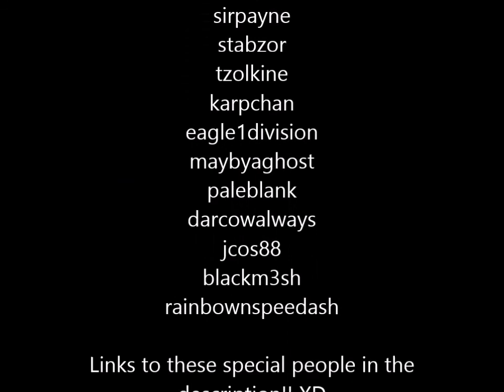"Happy" Theme of Pinkamena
Okay, so first of all, I put Happy in quotation marks, because it didn't really turn out to be happy.
I tried my best to paint Pinkamena as happy, but I didn't really hear it much in the music. =/
However, it does reflect that she's thoughtful, bitter, reserved, icy and perhaps just a bit joyful, which is also what I've been aiming for, so that's good. =3
Well, it also depicts her as a little bit crazy, but that's also good. At least it's not to the point of Twilight's breakdown or other such things. =3
The pictures I picked and the song I made (using Caustic 3) tell stories. =3
The echo is here!! XDD
It turned out that when I exported the file, it capped it off at the end end, leaving no room for the echo, but when I put blank instruments at the end, then it did it! XD
So, here it is again, corrected! =3

So, that's that. =3
I'd love to hear your thoughts. =3